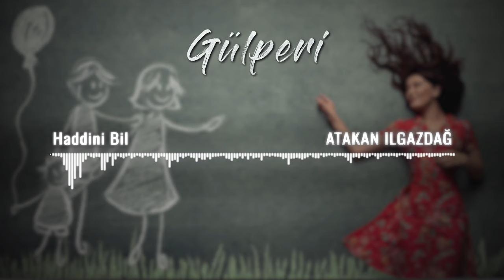Atakan Ilgazdağ | Gülperi Dizi Müzikleri - Haddini Bil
Gitarlar ve Divane: Salih Korkut Peker